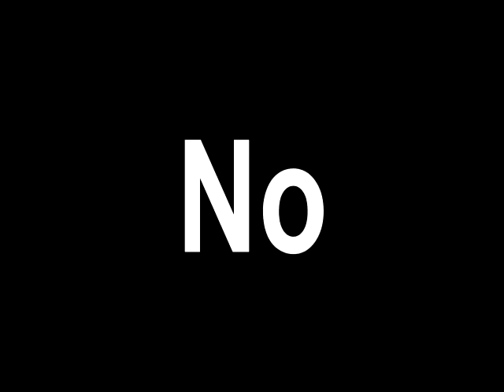Raul | Defying Gravity Freerun San Juan Argentina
Raul es lus, Raul es bida  :v
Empezamos 2016 al palo :D  San Juan, Argentina bitches.!

Musica: P-Holla - Do it For Love  /  Grim Reaperz - FUCK U (Instrumental)